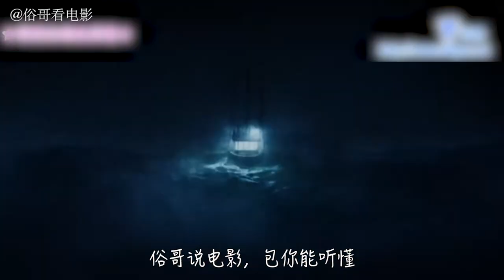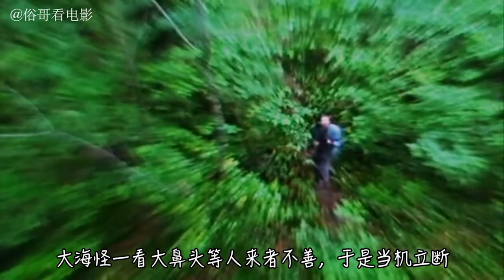俗哥说电影，美国科幻恐怖片《夺命海怪》